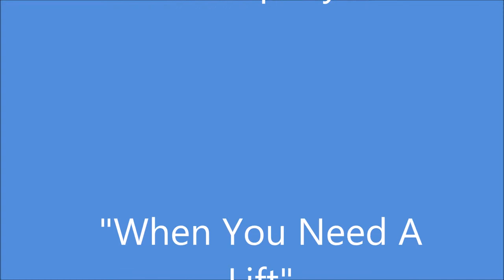Bridge N Two Cranes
Two cranes to hang one bridge over a San Francisco Bay Area Freeway. Compliments of Bill Kambic; the President of K&K Crane Rental Service. A leader in the industry for over 30 years.